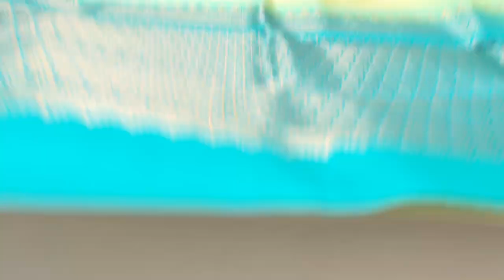Big putta pure silk sarees handloom made | Varnaa Soft Silk sarees 23/01/23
BIG PUTTA PURE SOFT SILK SAREES HANDLOOM MADE  @ Rs 6500/-

Varnaa
11/137c, cheran nagar,
Annur Road
Sirumugai ,
Coimbatore dt.
Tamil nadu